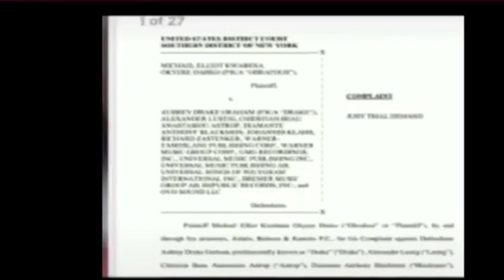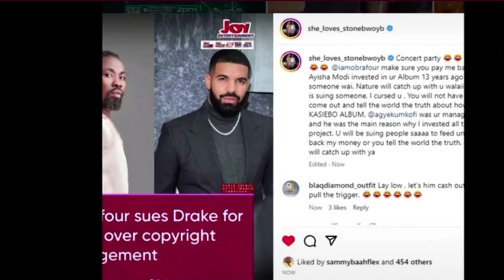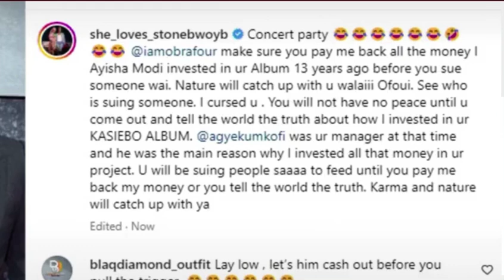OBRAFOUR SUES DRAKE, OKYEAME KWAME BIRTHDAY PICTURE WAHALA